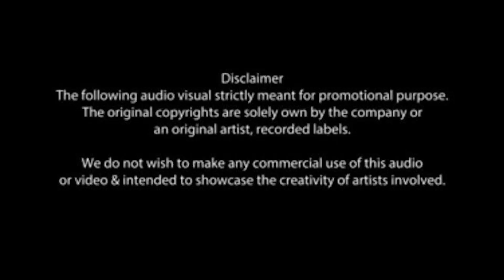Tharuwak Tharuwak | තරුවක් තරුවක් | Covered by Sahan Sudaraka | Pasindu Kavinga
Tharuwak Tharuwak | තරුවක් තරුවක්

Covered by -

Music  🎵 Pasindu Kavinga
Vocal  🎤 Sahan Sudaraka
Mixed & Mastering - Pasindu Kavinga

Videography 📸 Hashantha Kandula (HK WEWALAGE)
Recoded 🎙 Pasindu Kavinga (Revolution Production)

Hashantha Kandula - Facebook page